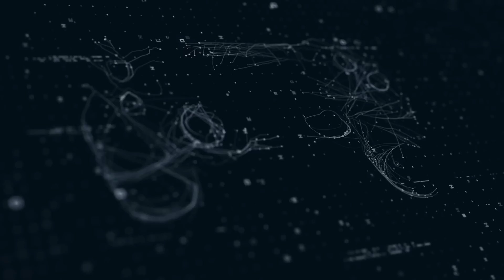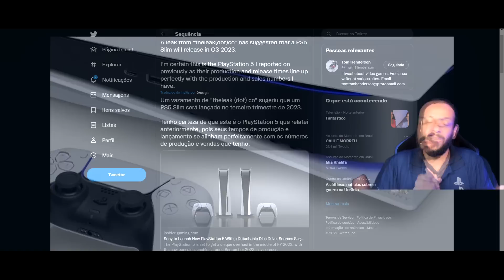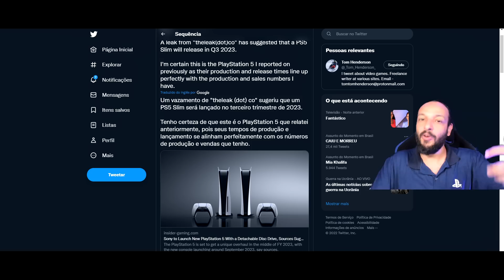JORNALISTA APONTA QUE PS5 SLIM PODE CHEGAR EM 2023, TROFÉUS DE GOD OF WAR RAG. e EXCLUSIVIDADE FF16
Console PlayStation 5 Amazon
►Vai comprar qualquer coisa na Amazon ?

►O PS5 Slim está chegando no terceiro trimestre de 2023

Playstation ,PlayStation 5 ,Sony
O volumoso Playstation 5 está finalmente sendo redesenhado
Fala- se , especialmente esperança, de uma versão mais leve e fina do Playstation 5 desde o seu lançamento. De acordo com nossa fonte, ele está realmente recebendo uma versão redesenhada menor no próximo ano, mas pode não ser chamado de slim.